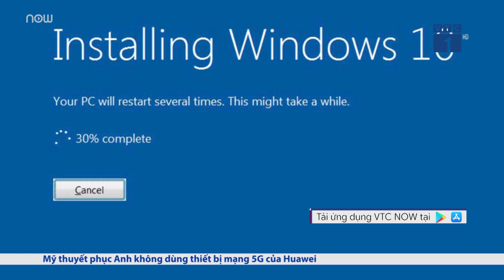Microsoft chính thức "khai tử" Windows 7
VTC1 | Microsoft chính thức ngừng hỗ trợ cho các máy tính chạy hệ điều hành Windows 7 trên toàn cầu. Để bảo vệ máy tính và dữ liệu của chính mình, các tổ chức và cá nhân cần làm gì?